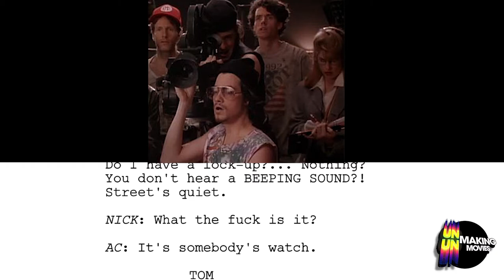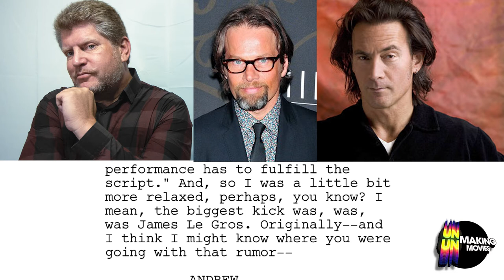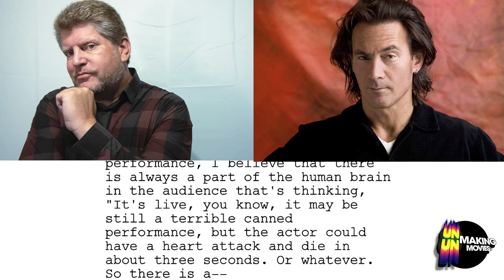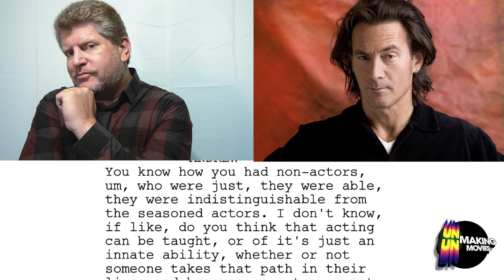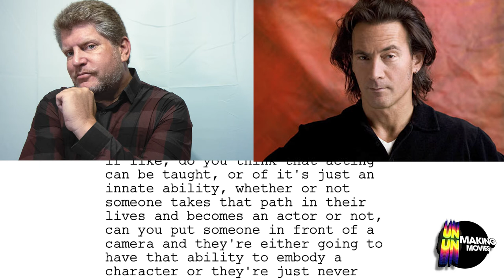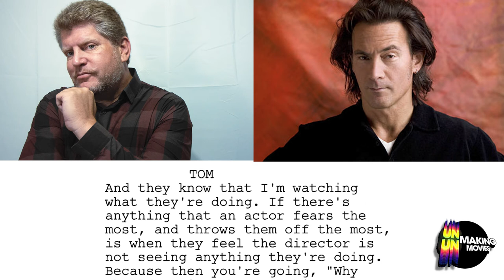UNMAKING MOVIES Podcast, Episode #1: Writer/Director Tom DiCillo discusses Living in Oblivion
Andrew Bloomenthal interviews Tom DiCillo about writing and directing his 1996 indie gem, Living in Oblivion, which takes a hilarious and unflinching look at the challenges and triumphs of low-budget filmmaking.